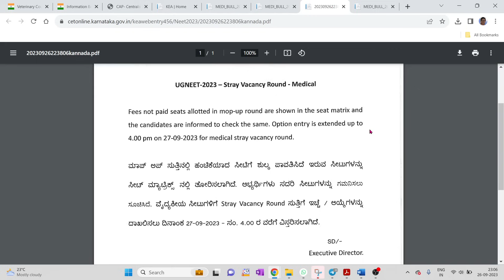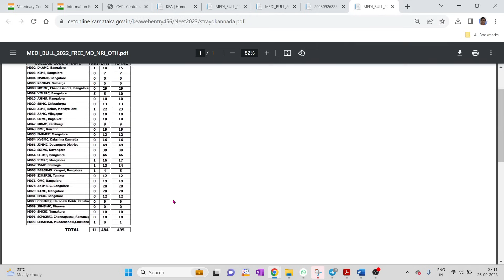KEA STRAY VACANCY SEAT MATRIX RELEASED BY KEA / ONE SEAT IN GM / 80 SEATS IN PRIVATE / 495 IN OTHERS